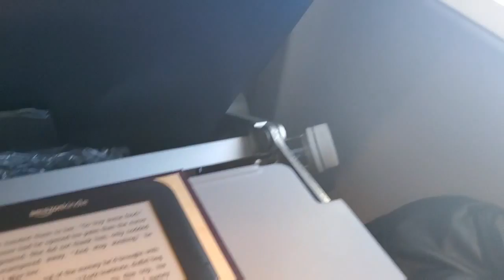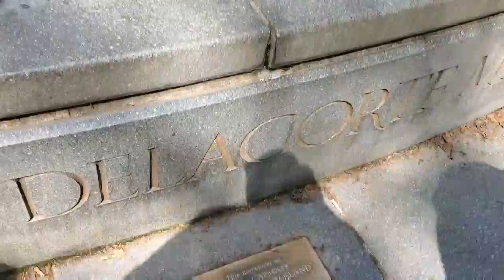Give My Regards To Broadway! // New York Vlog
Hello Marauders! For my video, I brought you guys along on my trip to New York! I've wanted to go to New York since I was 10 years old and I finally got the chance! Until next time: Mischief Managed!